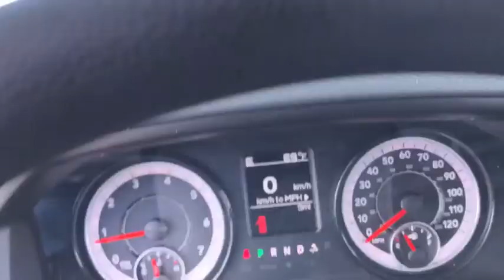2018 Ram 1500 Antioch, Gurnee, McHenry, Fox Lake, IL Kenosha WI 18697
Brilliant Black Crystal Pearlcoat New 2018 Ram 1500 available in Antioch, Illinois at Antioch Chrysler Dodge. Servicing the Gurnee, McHenry, Fox Lake, IL Kenosha WI area.   Used

Recent Arrival! New Price! Priced below KBB Fair Purchase Price! 2018 Ram 1500 Express ABS brakes, Electronic Stability Control, Heated door mirrors, Low tire pressure warning, Traction control.We make it easy !!! We are excited to offer you great quality vehicle at a competitive and affordable price. We offer new, used and cerified Chrysler, Dodge, Jeep and RAM vehicles. Come visit Wrangler headquarters! We also carry an extensive selection of used cars, trucks and SUVs by other manufacturers. Our experienced and certified sales staff can point you in the right direction based on your individual vehicle needs. We also offer competitive financing, top tier service and a fully stocked inventory of Chrysler, Dodge and Jeep automotive parts.Here at Antioch Chrysler Dodge Jeep, our motto is  Nobody sells vehicles for less and we stand by that. Price includes: $1,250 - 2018 Non-Prime Retail Bonus Cash **CJ1V (exclu MA). Exp. 04/30/2018, $1,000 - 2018 Retail Bonus Cash MWCJA1. Exp. 04/30/2018, $500 - Midwest 2018 Bonus Cash MWCJA. Exp. 04/30/2018, $3,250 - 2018 GL-MW Retail Consumer Cash **CJ1. Exp. 04/30/2018, $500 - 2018 Chrysler Capital 2018 Bonus Cash MWCJ5. Exp. 04/30/2018
WHEELS: 20 X 8 SEMI-GLOSS BLACK ALUMINUM -inc: Full Size Temporary Use Spare Tire Semi-Gloss Black Hub,TRANSMISSION: 8-SPEED AUTOMATIC (845RE) (STD),ADD CLASS IV RECEIVER HITCH,BRILLIANT BLACK CRYSTAL PEARLCOAT,TIRES: P275/60R20 BSW AS,3.21 REAR AXLE RATIO (STD),QUICK ORDER PACKAGE 22J EXPRESS -inc: Engine: 3.6L V6 24V VVT Transmission: 8-Speed Automatic (845RE) Fog Lamps Ram 1500 Express Body Color Grille Body Color Rear Bumper w/Step Pads Rear Floor Mats Body Color Front Fascia Front Floor Mats,REMOTE KEYLESS ENTRY W/ALL-SECURE,MANUFACTURER'S STATEMENT OF ORIGIN,RADIO: UCONNECT 3 W/5 DISPLAY -inc: 5.0 Touchscreen Display Overhead Console Rear View Day/Night Mirror GPS Antenna Input Temperature & Compass Gauge Integrated Voice Command w/Bluetooth Charge Only Remote USB Port SiriusXM Satellite Radio For More Info Call No Satellite Coverage w/HI/AK/PR/VI/GU 1-Yr SIRIUSXM Radio Service,GVWR: 6 800 LBS (STD),BLACK RAM 1500 EXPRESS GROUP -inc: Black Ram Head Tailgate Badge Black Painted Honeycomb Grille 4x4 Flat Black Badge Tires: P275/60R20 BSW AS Rear Floor Mats Wheels: 20 x 8 Semi-Gloss Black Aluminum Full Size Temporary Use Spare Tire Semi-Gloss Black Hub Front Floor Mats Remote Keyless Entry w/All-Secure Black Headlamp Bezels Delete Hemi Badge Radio: Uconnect 3 w/5 Display 5.0 Touchscreen Display Overhead Console Rear View Day/Night Mirror GPS Antenna Input Temperature & Compass Gauge Integrated Voice Command w/Bluetooth Charge Only Remote USB Port SiriusXM Satellite Radio For More Info Call No Satellite Coverage w/HI/AK/PR/VI/GU 1-Yr SIRIUSXM Radio Service Flat Black Ram 1500 Badge,SIRIUSXM SATELLITE RADIO -inc: For More Info Call No Satellite Coverage w/HI/AK/PR/VI/GU 1-Yr SIRIUSXM Radio Service,Four Wheel Drive,Power Steering,ABS,4-Wheel Disc Brakes,Brake Assist,Aluminum Wheels,Tires - Front All-Season,Tires - Rear All-Season,Conventional Spare Tire,Power Mirror(s),Heated Mirrors,Intermittent Wipers,Variable Speed Intermittent Wipers,Privacy Glass,Power Door Locks,Automatic Headlights,AM/FM Stereo,MP3 Player,Auxiliary Audio Input,Adjustable Steering Wheel,Power Windows,Rear Bench Seat,Cruise Control,A/C,Vinyl Seats,Split Bench Seat,Auto-Dimming Rearview Mirror,Engine Immobilizer,Traction Control,Stability Control,Front Side Air Bag,Tire Pressure Monitor,Driver Air Bag,Passenger Air Bag,Passenger Air Bag Sensor,Front Head Air Bag,Rear Head Air Bag,Child Safety Locks,Back-Up Camera